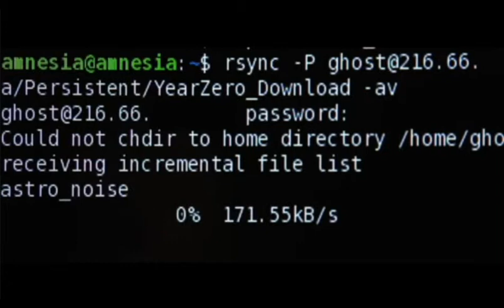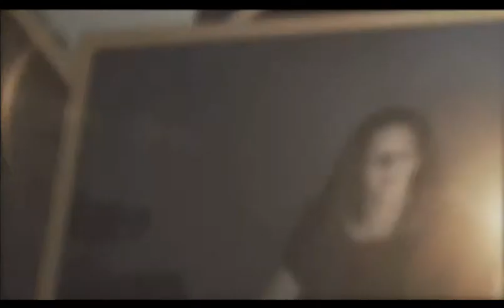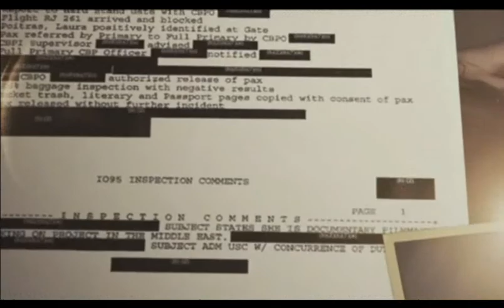Amanda's Interview withe Laura Poitras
CBC interviewer talks with the woman who, along with Glenn Greenwald, brought Edward Snowden to our collective attention including, of course, the stunning revelations of NSA behavior and illegal US government renegade behavior and spying/